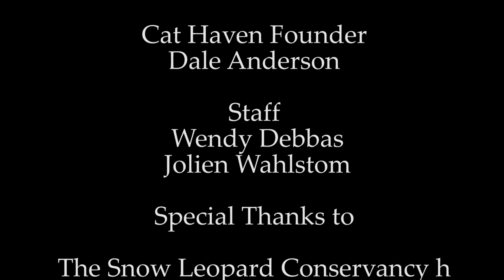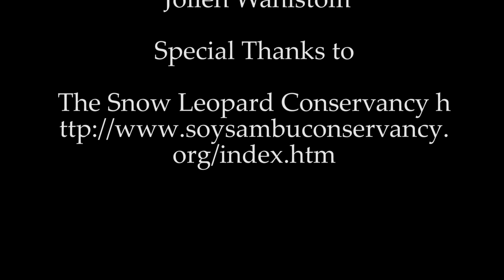Cat-o-Logs 2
This time, at the Project Survival Cat Haven, we get a chance to film six month old Diana.